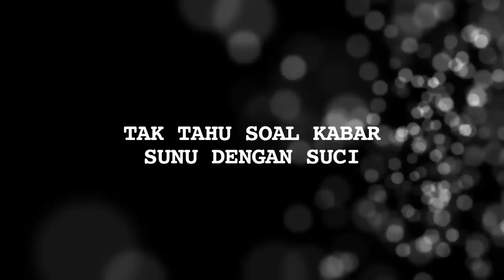Manajer Singkap Kabar Asmara Sunu dengan Umi Pipik - Cumicam 14 November 2017